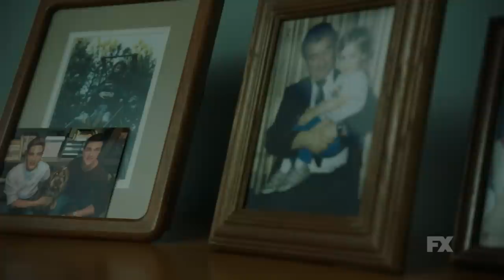The Assassination of Gianni Versace: American Crime Story | Inside Look: Don't Ask, Don't Tell | FX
There's a story in their secrets. Go behind the scenes with the cast and crew for a look at 90's prejudice against gays.

Inspired by actual events, The Assassination of Gianni Versace: American Crime Story is the second installment of FX’s award-winning limited series, American Crime Story.

Ryan Murphy, Nina Jacobson, Brad Simpson, Alexis Martin Woodall, Tom Rob Smith, Dan Minahan, Scott Alexander and Larry Karaszewski are Executive Producers of The Assassination of Gianni Versace: American Crime Story. It is written by Tom Rob Smith, and Ryan Murphy directed the premiere episode of the series, which stars Edgar Ramirez, Darren Criss, Ricky Martin and Penelope Cruz. The series is produced by Fox 21 Television Studios and FX Productions.

FX’s first installment of ACS, The People v. O.J. Simpson: American Crime Story, garnered 9 Emmy Awards while collecting 22 nominations. As one of the most critically acclaimed programs of 2016, it also won Golden Globe, BAFTA, AFI, PGA, WGA and TCA awards.